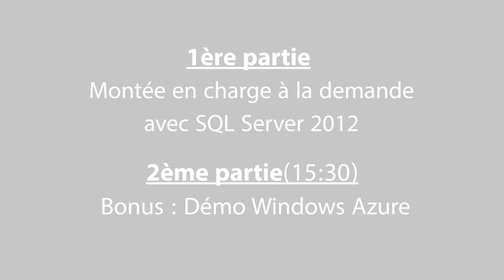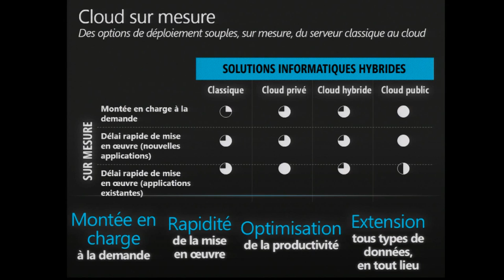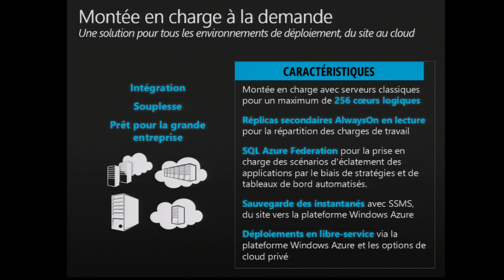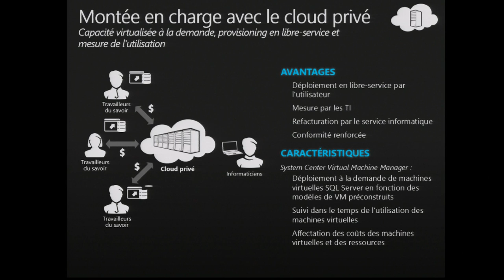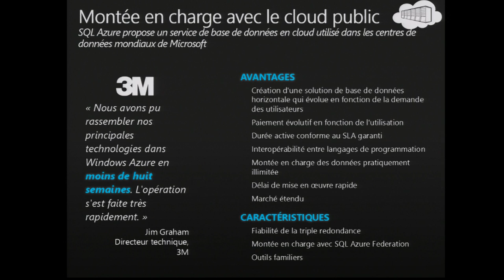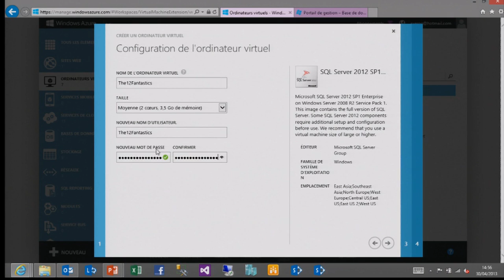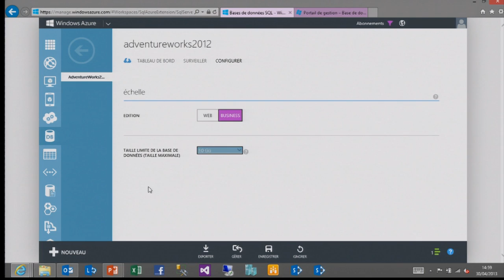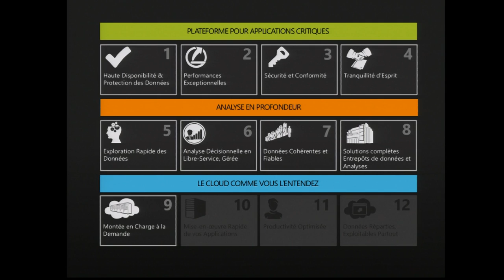12 Fantastiques EP 9 - Montée en charge à la demande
Nadia Ben El Kadi et Adrien Cayrac vous présentent l'épisode 9 des 12 Fantastiques de SQL Server 2012 : Montée en charge à la demande. Avec dans cet épisode un bonus à partir de 15'30: la démo de la plateforme Windows Azure